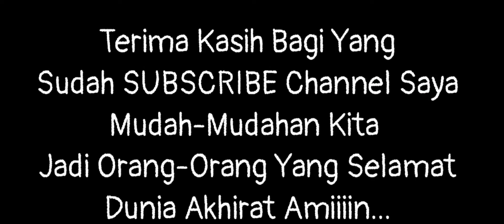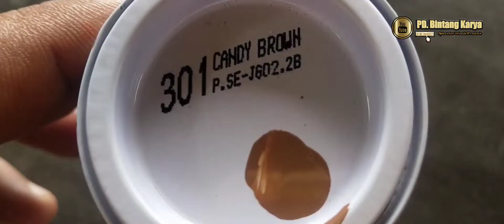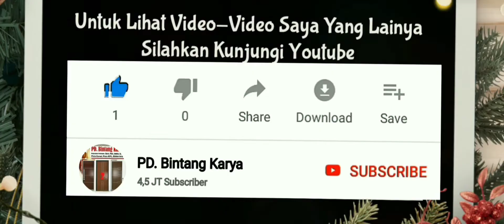Pintu HPL Model Simpel Minimalis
DESAIN KUSEN, PINTU Dan JENDELA TERBARU Dan TERUPDATE

Sobat Pd. Bintang Karya Pada Kesempatan Kali Ini saya akan mengupload video-video seputar produksi kusen, pintu dan jendela sekaligus video-video desain dan tutorial pembuatan pintu dalam bentuk 3D yang dikembangkan sehingga teman-teman semuanya mudah dalam mencari model pintu impian teman-teman semuanya, berikut daftar isi dari tema yang akan saya upload di channel ini: